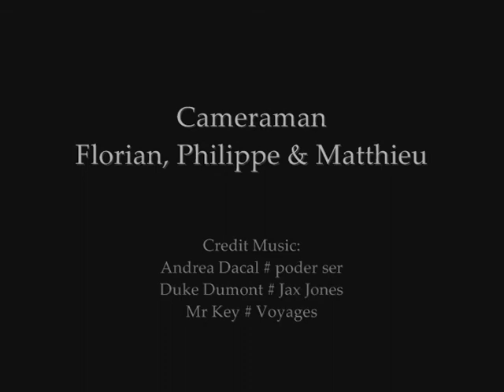Turtle Dive Center - Las Terrenas ~ Republica Dominicana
Plongée sous marine, Snorkeling et FreeDiving
12 sites de plongées pour passer avec nous, une agréable journée

ScubaDiving, Snorkeling and FreeDiving
12 Dives sites to share with us an amazing day